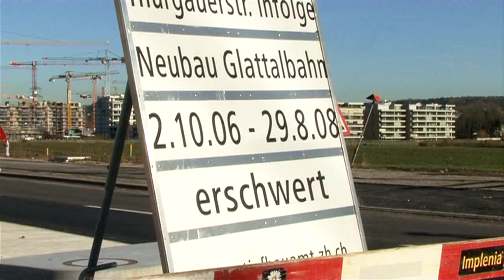1 Raumplanung schützt Landschaft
Wir danken SRG für die freundliche Unterstützung.

Ort: Glattal, Kanton Zürich; Olten
Interview: Wilhelm Natrup, Kantonsplaner Zürich
Jörg Amsler, Bundesamt für Landwirtschaft

Raumplanung formuliert die Spielregeln zur Gestaltung
des Lebensraums. Um diese umzusetzen,
braucht sie wirksame Instrumente, zum Beispiel
die Möglichkeit, das Baugebiet zu beschränken
und sogar Bauzonen von einem Ort an einen andern
zu verlagern. Die Landschaft ist von Bauten
freizuhalten.